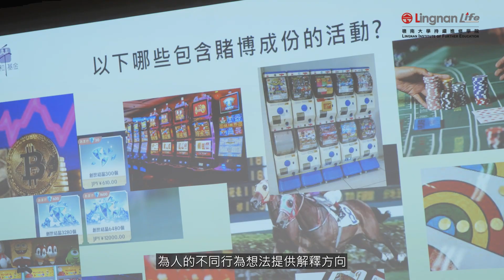[應用心理學🧠] LIFE 高中應用學習ApL課程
課程深入淺出，利用動態的活動串起各個專題，並輔以多元評核方法，讓同學認知心理學範疇內重要的課題，建立學科的基礎知識，擴闊升學和就業的舞台。

課程特色：
▶️ 認識生活中無處不在的心理學理論
▶️ 解構個人和周邊人的思想、情緒和行為
▶️ 運用心理學於不同行業，提升成功就業的機會
▶️ 洞察人心，豐富人生！

到LIFE網站了解更多！